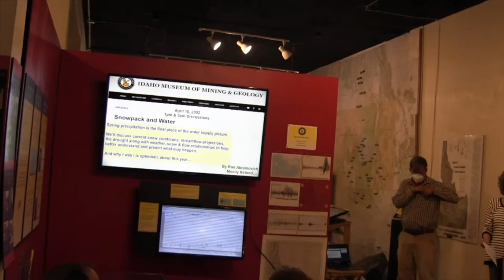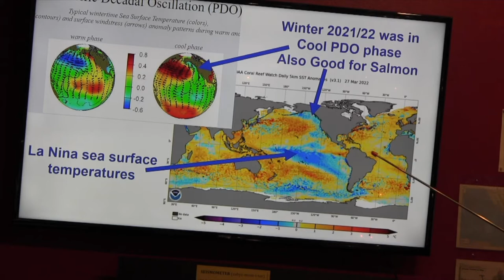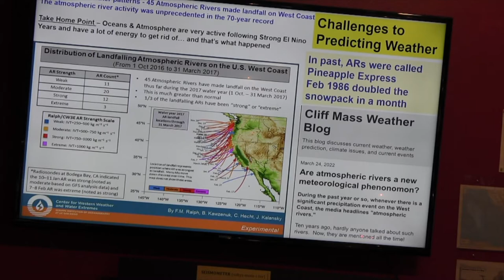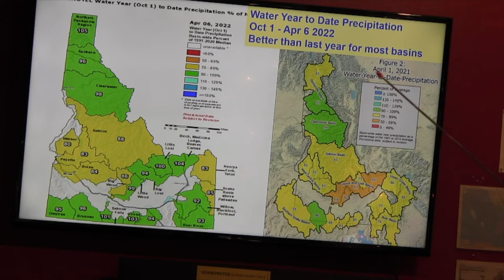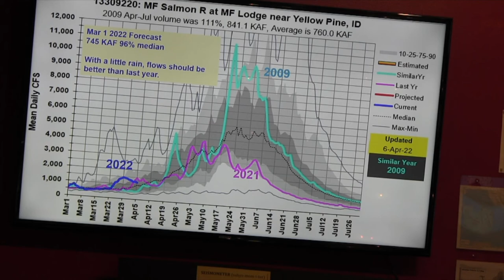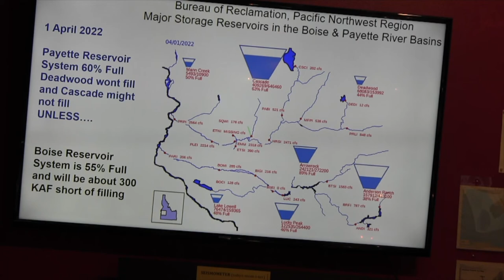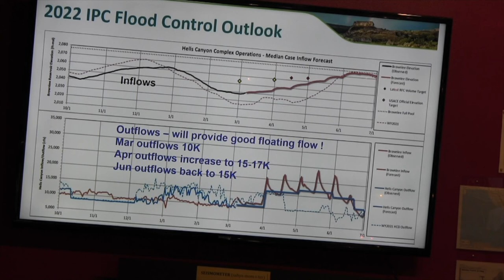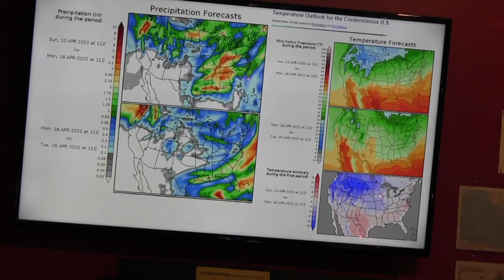IMMG Lecture: 2022 Snowpack and Water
This talk addresses this year’s current snowpack and projected water supplies or shortages.

We’ll look at early seasonal outlooks for this winter, if they worked and how they can be used to mitigate impacts for the coming summer. We’ll discuss the current drought in Idaho and across the West and programs in Idaho to help mitigate droughts – cloud seeding and aquifer recharge.

A lot of the science of monitoring snow to predict streamflow is about relationships. These are statistical relationships used to forecast river volumes but also an understanding of snow to flow relationships, and La Nina / El Nino patterns. With the greater degree of climatic variability that we are seeing, we need to continue learning from our past to help mitigate impacts from these future weather challenges that we are now seeing.